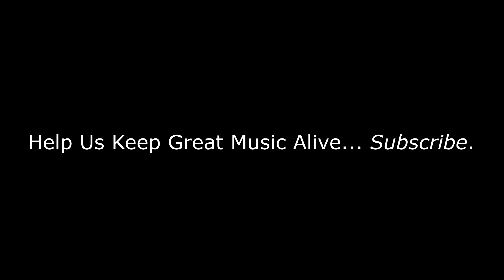Can You Relate? | Janis Ian - At Seventeen | REACTION/REVIEW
BizMatik Reviews and Reacts to Janis Ian - At Seventeen